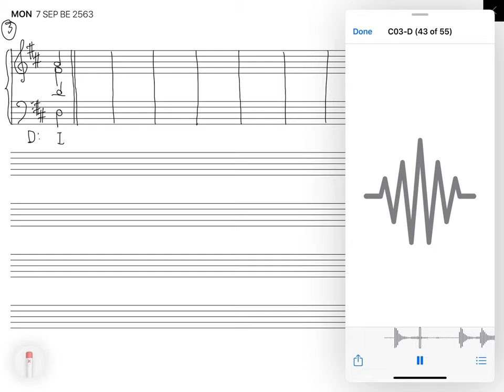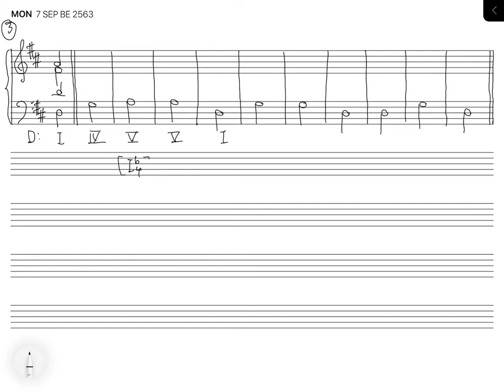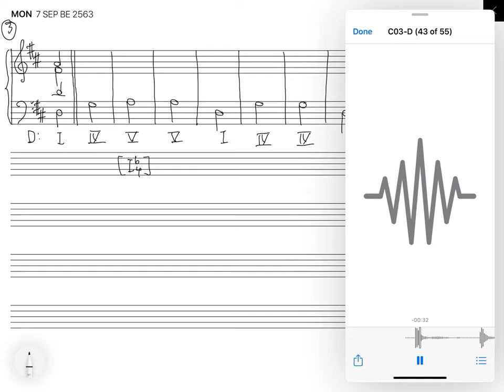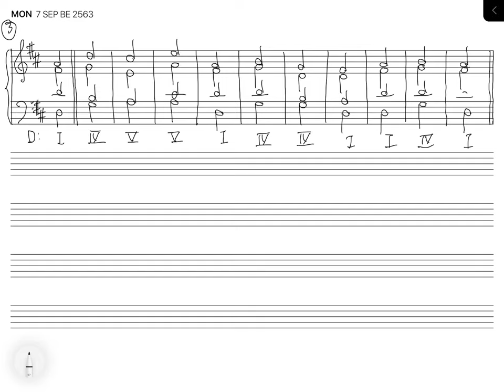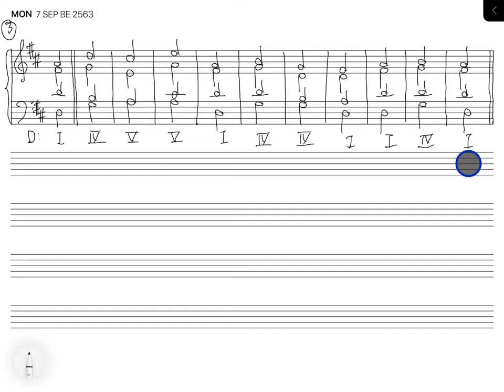Four-part exercise (11 bars) 03 D